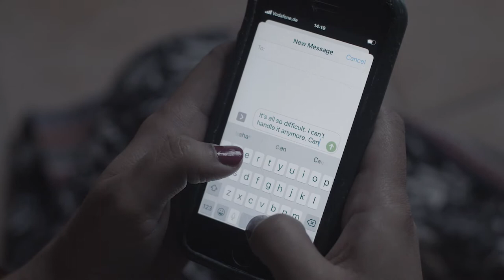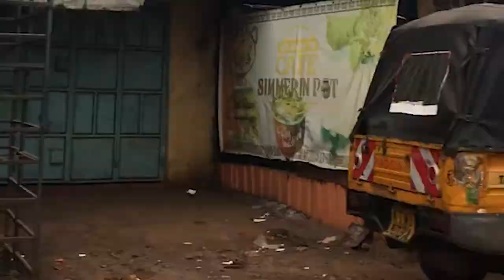PROJECT TRÊS Mental Health Care for Women in India and Kenya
*CLIQUE NAS CONFIGURAÇÕES (RODA DENTADA) PARA LEGENDA EM PORTUGUÊS*
*Für deutsche Untertitel klicken sie auf Einstellungen*

Project Três is a nonprofit organization that helps vulnerable women in India and Kenya to become skilled artisans through training and education. So far, we changed the lives of more than 100 women.

The COVID-19 pandemic has hit them and their families hard, making it a huge struggle to continue their own development. By providing them with therapy sessions and a community garden, they will be given resources to heal and get back on their path towards independence and self-growth.

Writer and Producer: Eduardo Balestra
Director: Fabiano de Souza Ramos
Director of Photography/ Camera: Renata Wajdowicz
Editor: Graubi Garcia
Music and Sound Mixing by: DaHouse Audio
Color Grading: Ray Virmond
Motion Graphics: Gabriel Cuevas
Filmed by: Débora Paixão | Amanda Lavorato